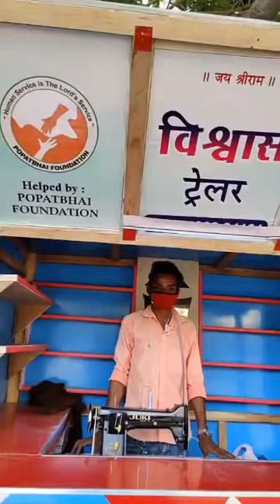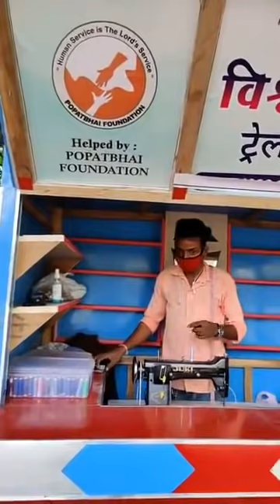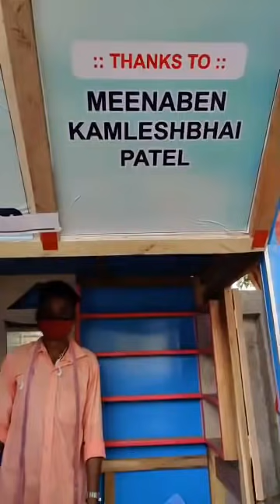એક દુકાન આપવાથી કોઈની જિંદગી બદલી શકે છે || popatbhai_foundation || TEAM_PCF